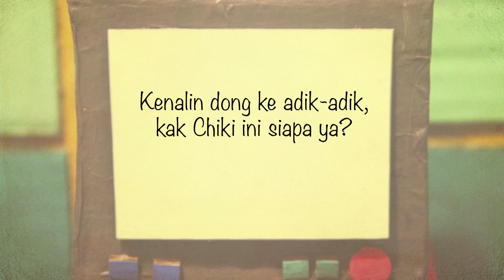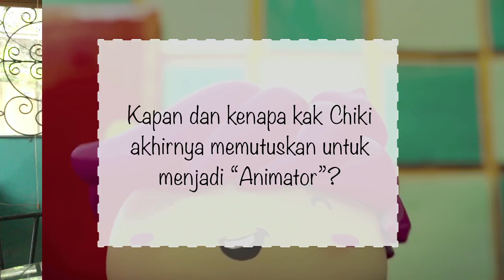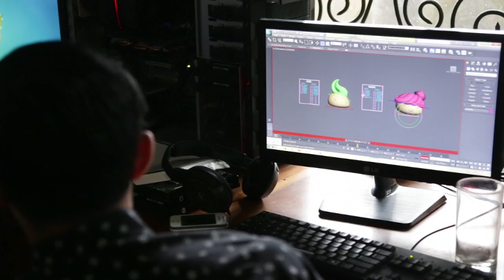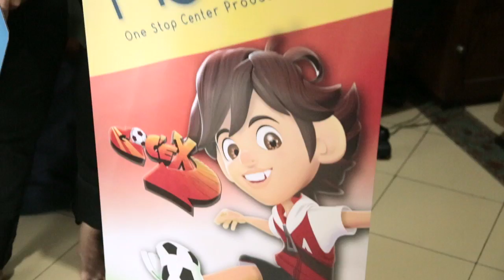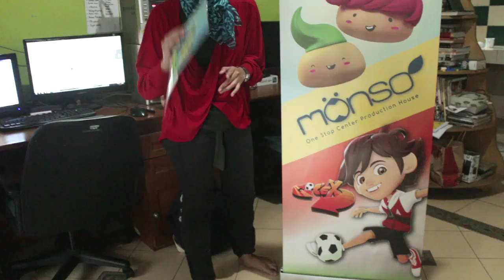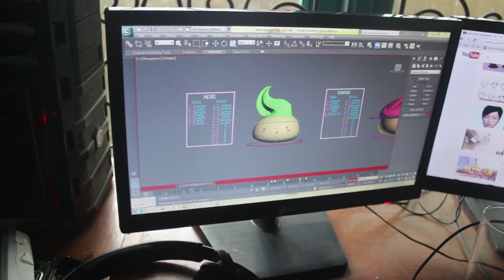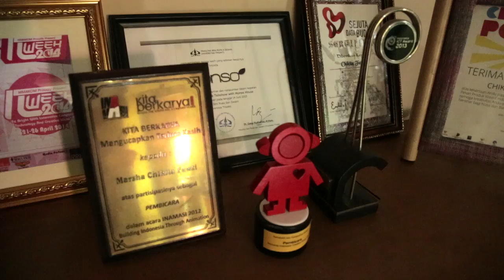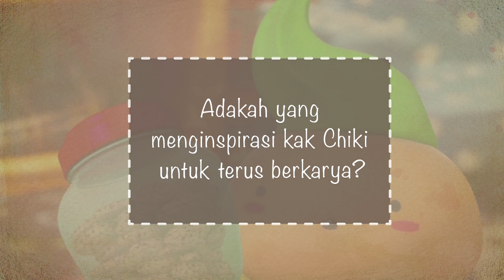Video Profesi - Chikita Fawzi (Animator)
Kenapa Chikita Fawzi yang akrab dipanggil Chiki ini memilih profesi Animator? Bagaimana kisah awalnya membuat perusahaan animasi bersama teman-temannya? Apa saja yang perlu dipelajari untuk menjadi seorang animator?

Inibudi mempersembahkan kisah dan pengalaman Chikita Fawzi sebagai seorang Animator dari Indonesia.